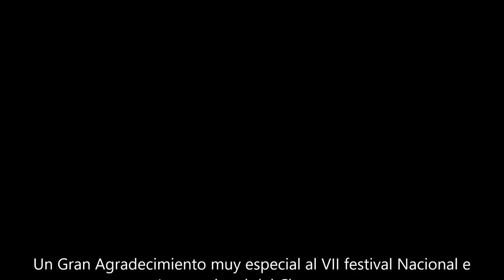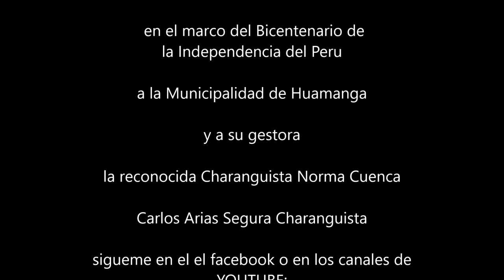Carlos Arias Charanguista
Quiero Agradecer al VII Festival Internacional y Nacional del Charango a Norma Cuenca y a la municipalidad de Huamanga por la invitacion a participar en este Evento

Ich will mich bedanken beim VII internationalen Charangofestival, Norma Cuenca und bei Municipalidad de Huamanga für die Einladung.

Ich bedanke mich auch bei meinen Freunden in Peru, Huamanga und allen Tosojchas (Tänzern) von Tradiciones de Huamanga, meiner Familie!

Auch mit diesem Lied will ich meinen Lehrer und großen Charango Spieler, Jaime Guardia Neyra in Erinnerung bringen.
Er ist schon bei Gott und spielt im Himmel weiter.

Meister, ich werde dich nie vergessen!

Dein Schüler Carlos Arias Segura
Wiracocha Kamayoc